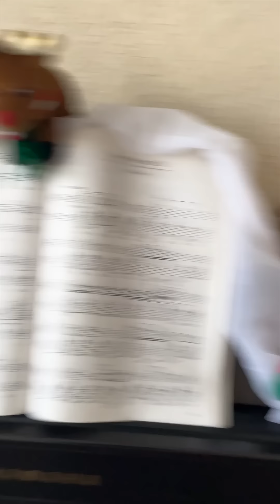Dana Lucia así es la casa de sus suegros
Dana Lucia enseña como esta la cosas de sus suegros decorada para la Navidad.